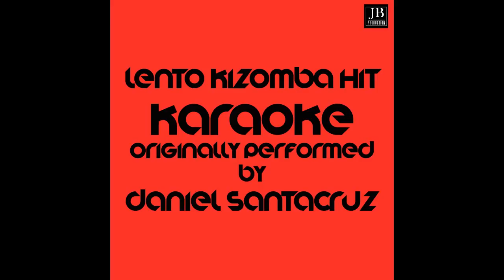Extra Latino - Lento - Kizomba Hit 2016 - Karaoke Performed by Daniel Santacruz [Bachata, Salsa]